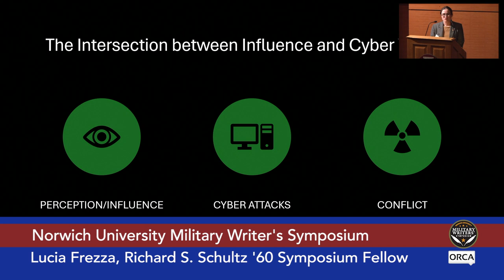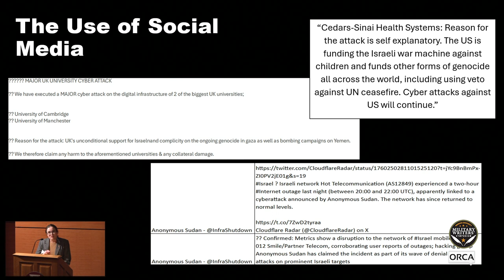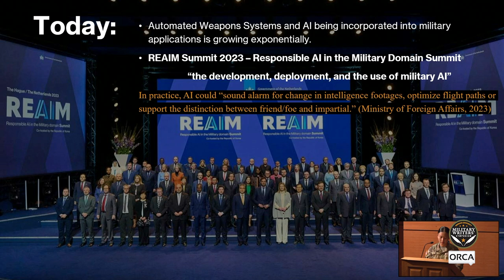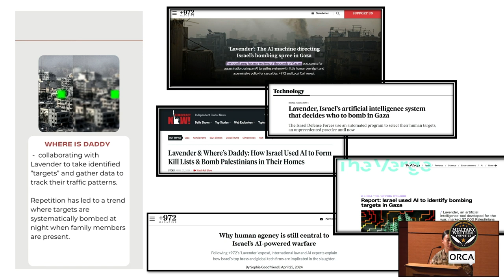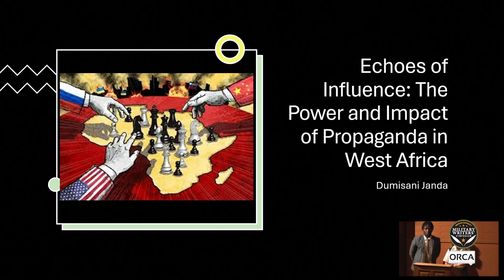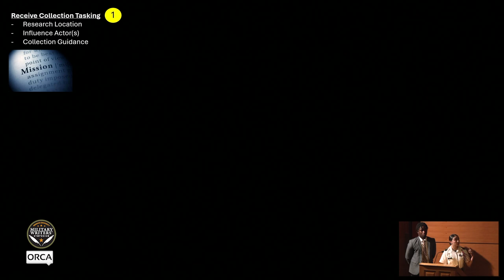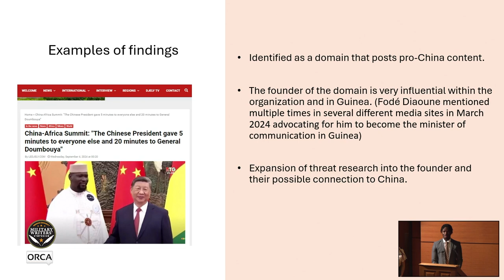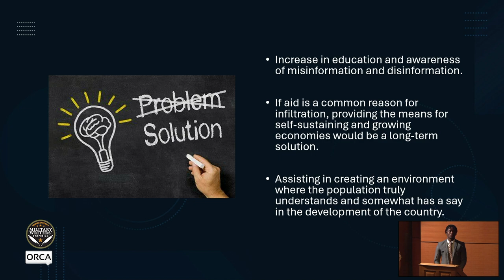Norwich University Military Writer's Symposium - Student Research Presentations 10/7/2024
Norwich University Military Writer's Symposium - Perception Wars: The Battle to Control Reality - Student Research Presentations 10/7/2024